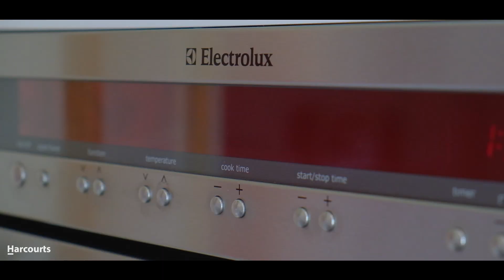Nick Bond Presents 14 Thompsons Road HUONVILLE